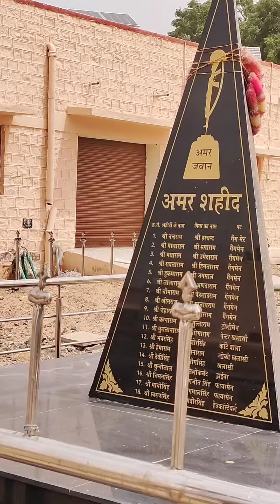गडरा रोड बाजार